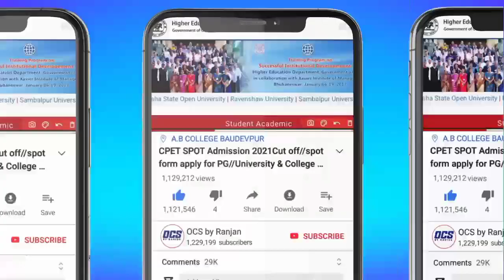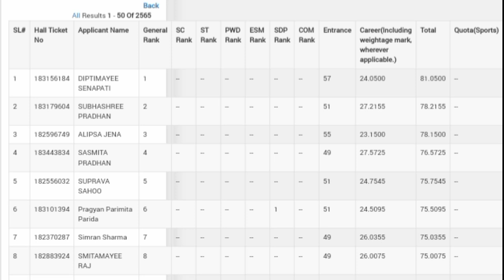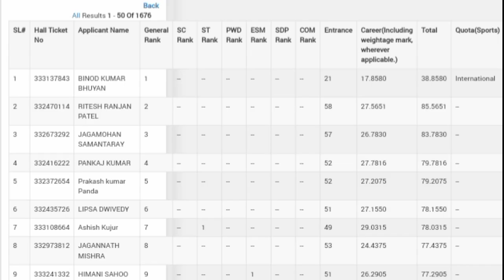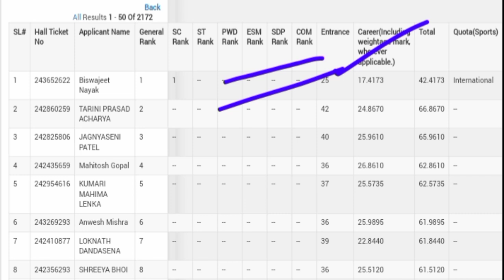CPET Entrance Exam Qualifying Marks 2022//Odisha PG Entrance Big Updates 2022//PG Career Calculation